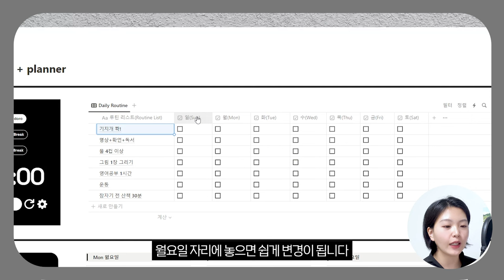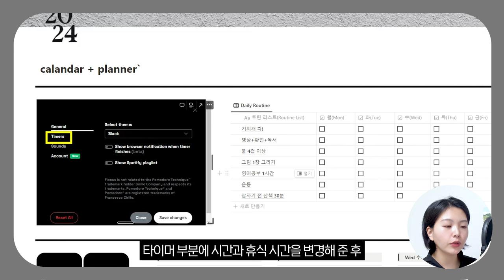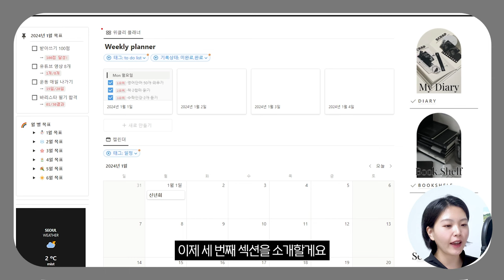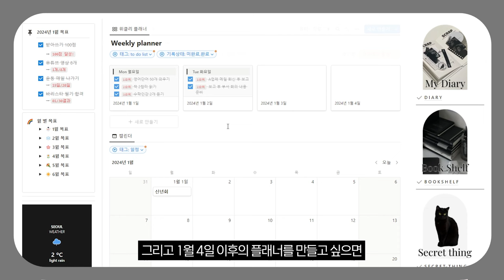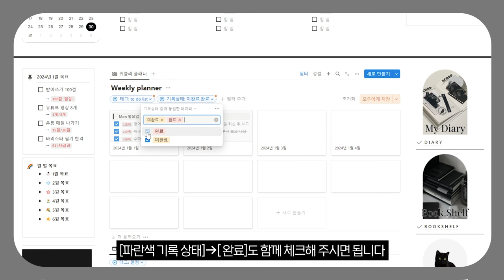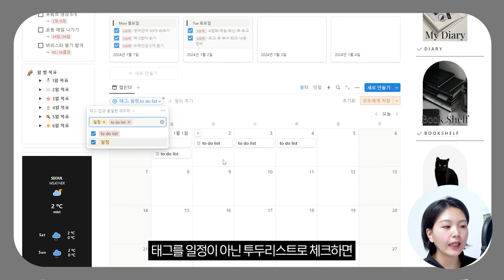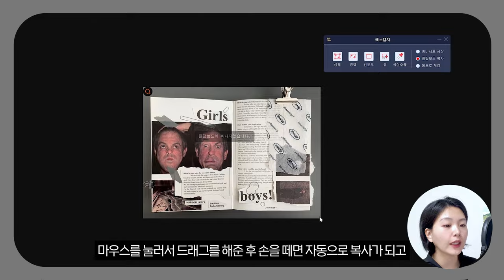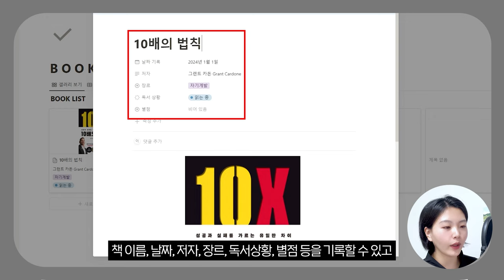당신의 2024년을 성공적으로 만들어줄 올인원 다이어리 템플릿 공유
다들 2023년 너무 고생 많았어요!
2024년에는 더욱 더 행복한 한 해가 되길 바래요! 😍

[😉화질을 1080으로 올려주시면 깔끔한 영상 시청이 가능합니다!]

00:00 오프닝
01:13 다이어리 구성
01:23 데일리 루틴
01:45 뽀모도로타이머
02:39 위젯과 투두리스트
03:50 위클리캘린더+먼슬리캘린더
05:23 먼슬리캘린더 설명
06:19 목표 탭
06:46 다이어리
07:19 댕꿀 캡쳐 프로그램 추천
07:59 독서기록장, 책장
08:32 비밀공간